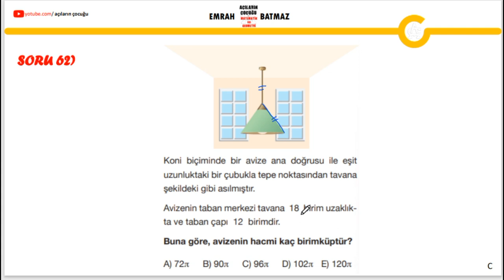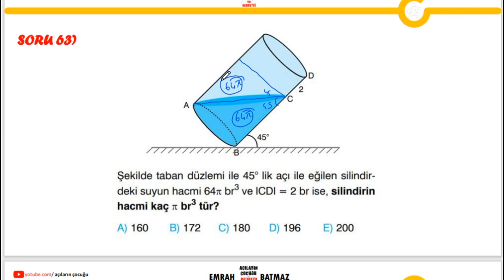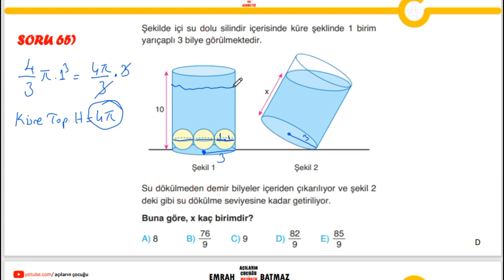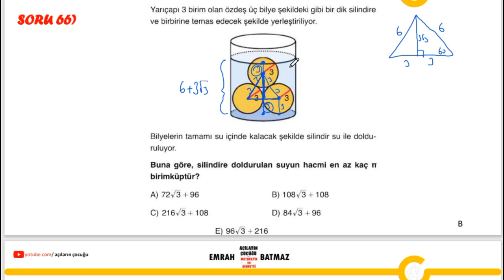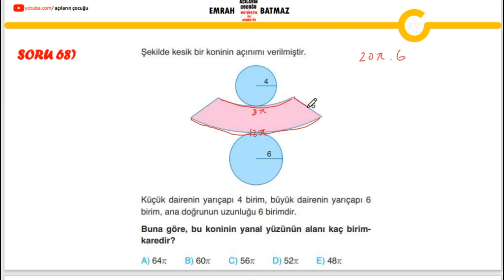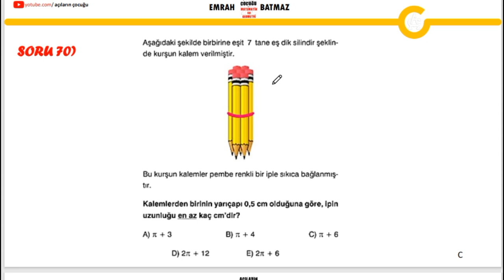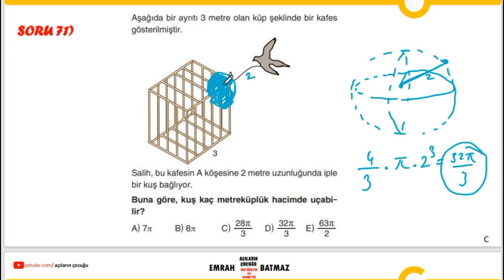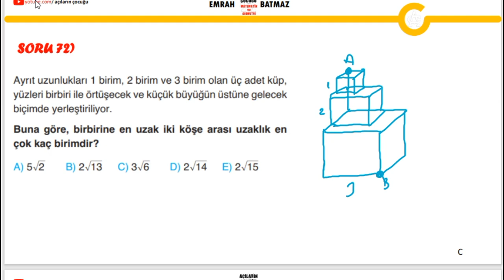KATI CİSİMLER 8. BÖLÜM | YENİ NESİL SORULAR | ÖĞRENMEK GARANTİ | AÇILARIN ÇOCUĞU | PDF